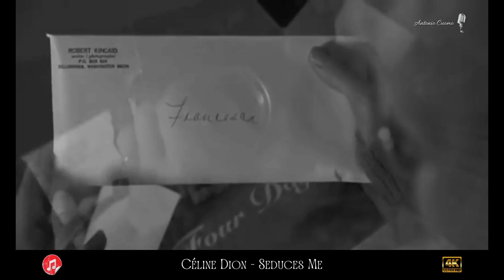Céline Dion - Seduces Me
Tutto ciò che sei, tutto ciò che sarai tocca la corrente dell'amore così in profondità in me ogni sospiro nella notte ogni lacrima che piangi mi seduce e tutto ciò che sono e tutto ciò che sarò non significa nulla se non puoi stare con me il tuo bacio più innocente, ragazza, la tua carezza più dolce seduce me non mi interessa di domani.
Ho rinunciato a ieri
Qui e ora è tutto ciò che conta
Proprio qui con te è dove starò
Tutto in questo mondo
Ogni voce nella notte
Ogni piccola cosa di bellezza
Splende attraverso i tuoi occhi
E tutto quello che sei tu
Diventa parte di me troppo,
Perché tutto quello che fai mi seduce e se dovessi morire domani,
Mi piacerebbe andare giù un uomo felice
Grazie a Dio ti ho mai conosciuto
Cado in ginocchio
Per tutto l'amore che abbiamo avuto
Ogni sospiro nella notte
Ogni lacrima che piangi
Seduce me, oh, seduce me e tutto ciò che fai mi seduce.